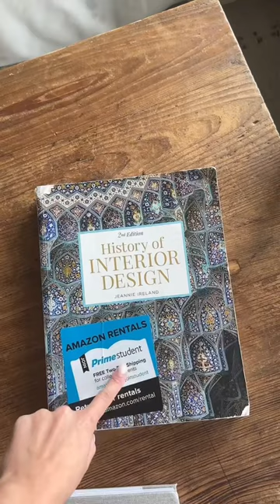Where did I learn about Interior Design?